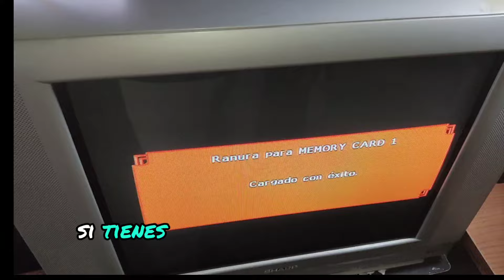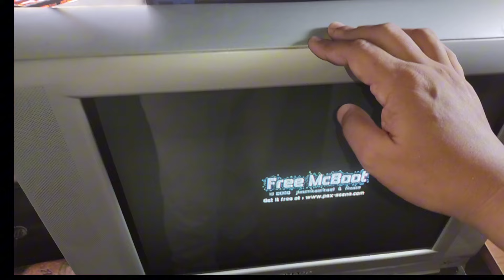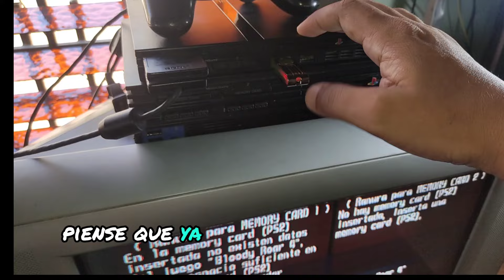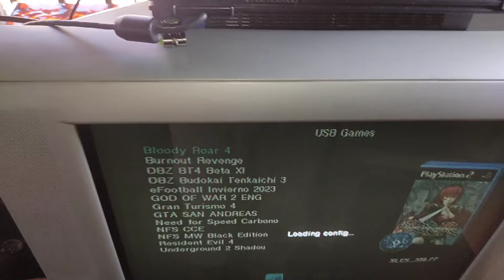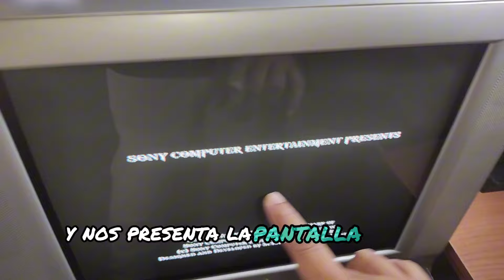⚡SOLUCIÓN! Pantalla negra al cargar juegos Playstation 2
Bienvenido, aquí te traigo un truco para cuando la Playstation 2 no carga los juegos o se queda en pantalla negra ! 🥺

Gracias por el apoyo y por seguirme, comentar, compartir y dejar tu poderoso like ✌️😎